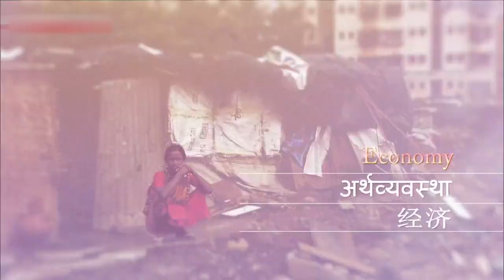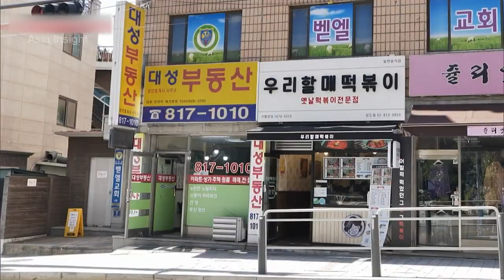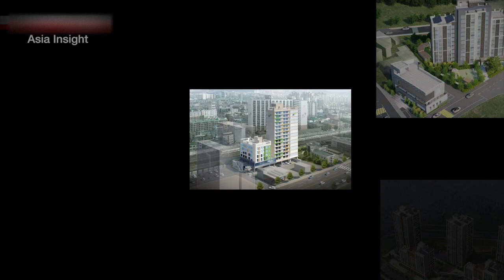The Plight of Semi basement Residents South Korea Asia Insight NHK WORLD JAPAN On Demand